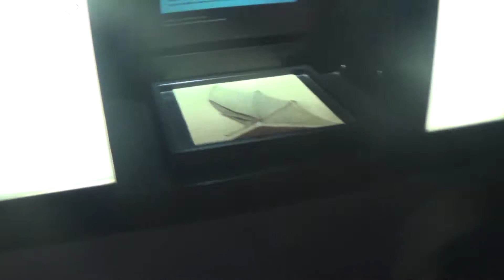color change ball for kids